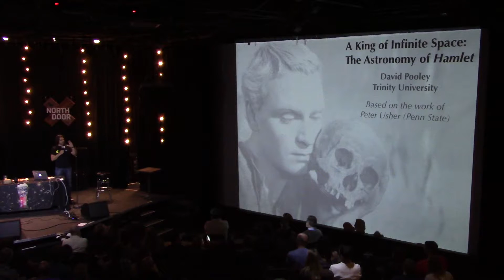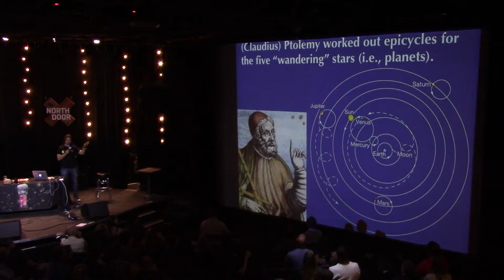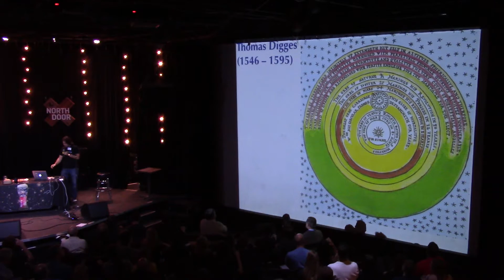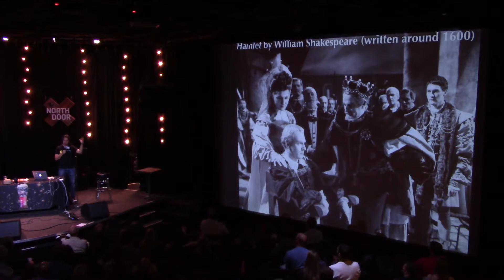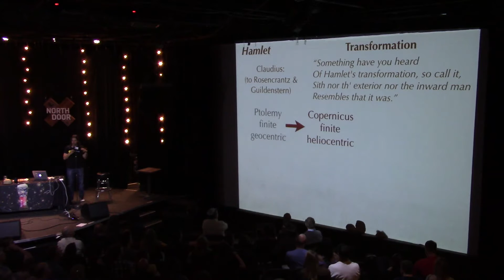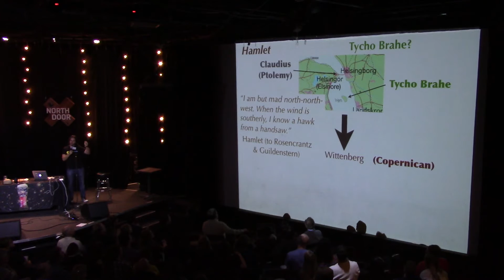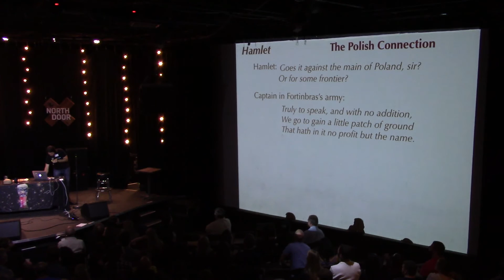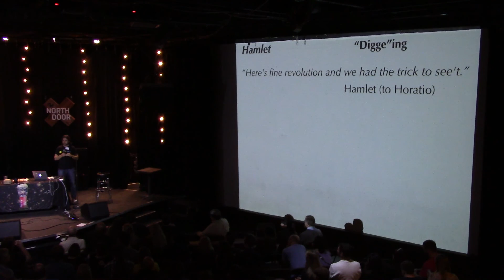AoTATX #19: A King of Infinite Space: The Astronomy of Hamlet by Professor X-Ray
Professor X-Ray (aka Dr. David Pooley) talks about the astronomy in Shakespeare's Hamlet at Astronomy on Tap ATX #19, held at The North Door in Austin, Texas on May 17 2016.